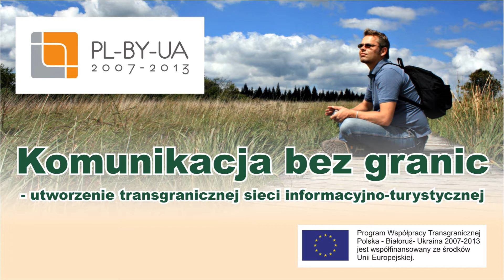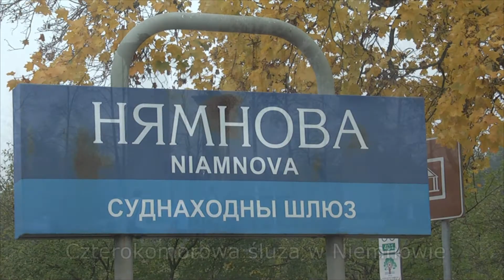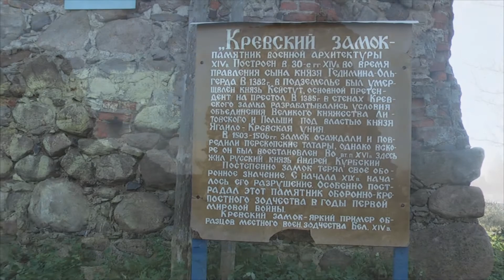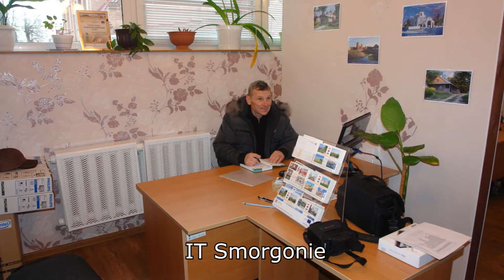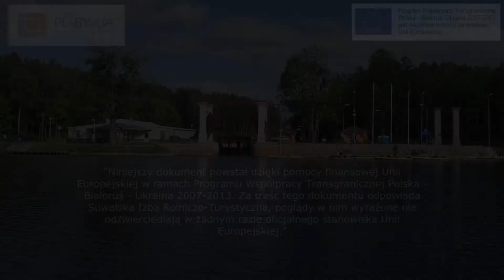SIRT SPOT POLSKI